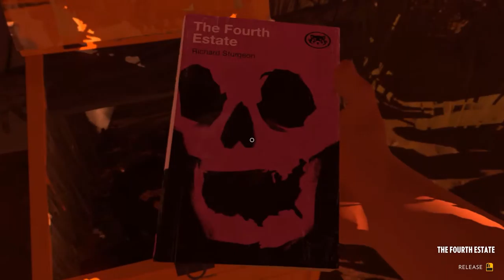Firewatch Walkthrough Part 4 - River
Firewatch Walkthrough

Firewatch is a single-player, first-person video game where you, as a man named Henry, explore the Wyoming wilderness after taking a summer job as a fire lookout. What is supposed to be a peaceful respite from your complicated life takes a turn when you start to question some of the things that are happening to you. Your only human connection is with a handheld radio, which you’ll use to speak with Delilah, your supervisor, about the things both of you are experiencing.